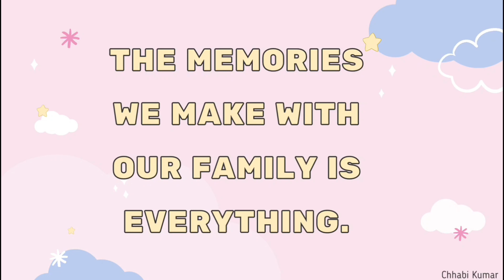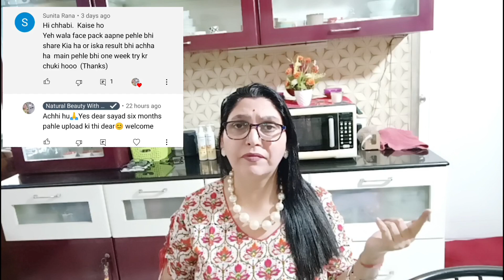My 70 Year Mom apply tomato pack every morning & has clean skin - glass skin & skin whitening cream💎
usp : High Strength vitamin  E Oil Which is Free From Harmful Chemicals like Parabens, Pthalates, Sulphates etc.

Benefits : Very Effective in Dry Skin, Stretch Marks, Dry Hair, Anti Ageing, Wrinkles, Scars and Cuts, It is used as carrier oil to make base of many skin and hair care products, It is used by hundreds of men & women as their daily moisturizer,

How To Apply: Take Few drops of oil and massage in circular motion on desired area, You can also use it as carrier oil.

My 70 Year Mom apply potato pack every morning & has clean skin - glass skin & skin whitening cream💎

Hello All My Beautiful Ladies 💕
Welcome to Natural Beauty With Chhabi .in this video I've shared the best summer skincare routine 2022nwhich will not onlu cure skin problems like dullness , dryness,dark spots ,spots and pores but also provide you tight glowing  beautiful flawless skin . please watch the complete video and make most of this amazing video .

Your Lovely ,truly
Natural Beauty With Chhabi
आपकी छबी💕🙏

❤️My Daughter Channel 👇
@SATAKASHI KUMARI

Masoor dal-
Multani mitti
Kaolin Clay
Wild Turmeric

chehre ko kaise gora kare,
gora chehra karne ka tarika
tarika,gora chehra kaise kare
face ko gora karne ke tarike,
apne face ko gora kaise kare,
winter me skin ko gora kaise kare,
chehre ko gora karne ka upaa
potato cream,
potato face cream,
potato cream for face,
how to make potato cream,
diy potato cream,
potato,
cream of potato,
cream of potato ,
potato cream anti-aging,
diy potato face cream,
skin whitening potato cream,
potato cream for skin whitening,
homemade potato face cream,
creamy,
skin whitening cream,
korean inspired diy rice & potato cream,
how to make potato face cream at home,
rice cream,
potato cream by chhabi ,
potato rice cream